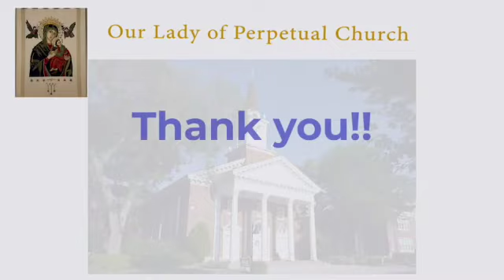Fr. Larry Basbas HomilyJanuary 31, 2023